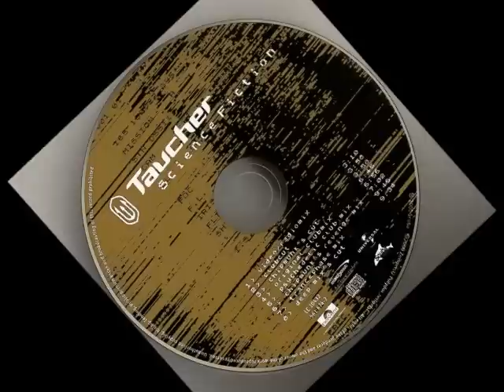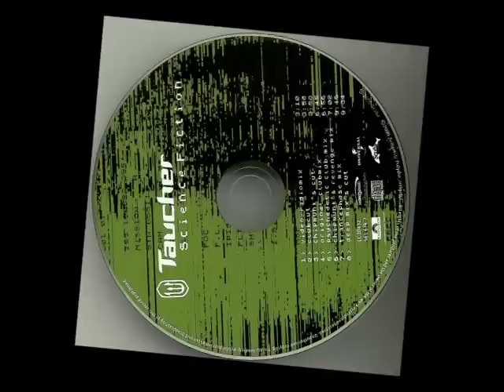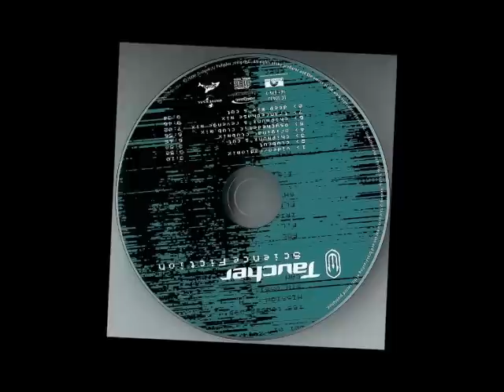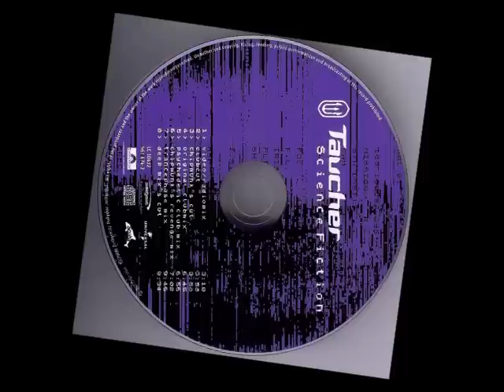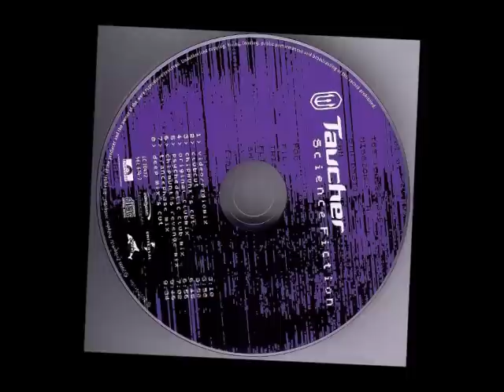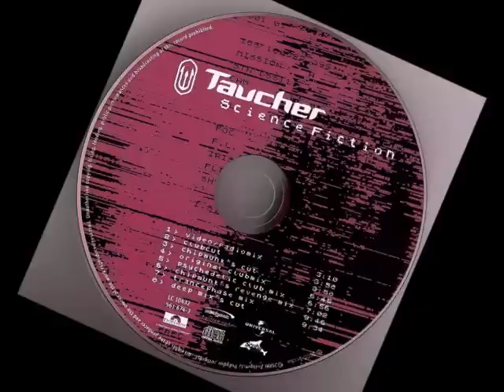Taucher - Science Fiction (Original Club Mix)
Released:2000
Genre:Electronic
Style:Trance, Progressive Trance